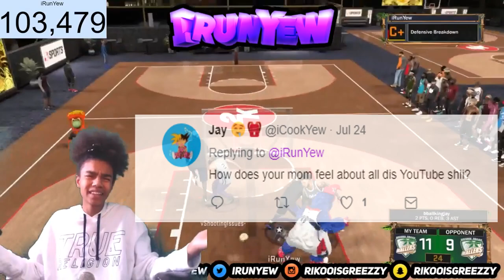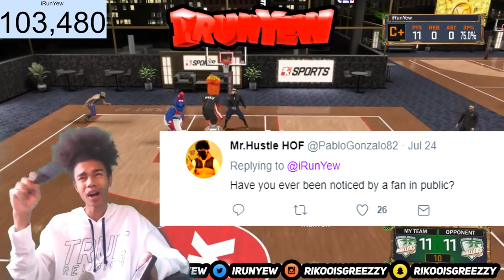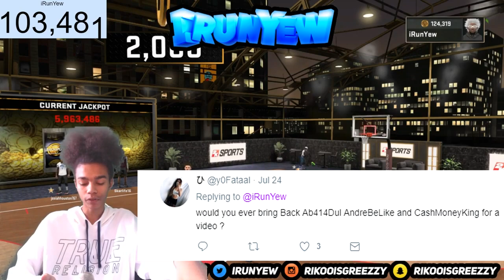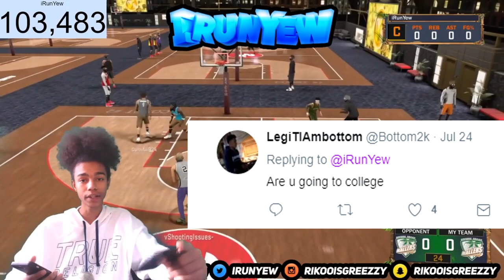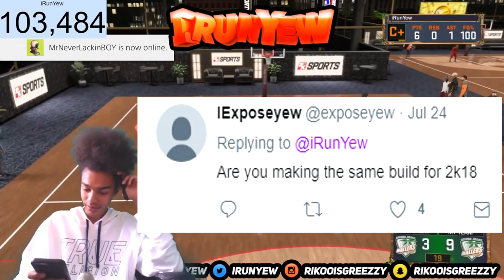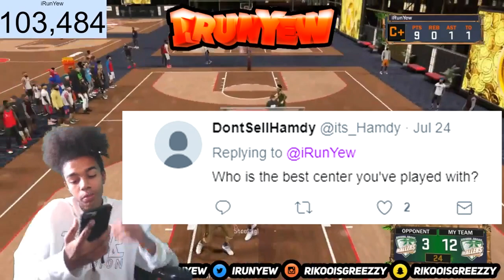100K Q&A • CUTTING MY HAIR?! • Cashnasty or SoLLUMINATI? • TIPS FOR UPCOMING YOUTUBERS!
2000 LIKES?!

•Instagram ; rikooisgreezzy😈
• Snapchat ; rikooisgreezzy👀
•Kik ; rikooisgreezzy✳️

•qq☺️💯🍴

•If You Want A Private Tryout To Join Clampavelli, It Is $5 PayPal💰💸

•Just A 17 Year Old Tryna Make It 🙏🏼

•Who Can Guard Me? Be Realistic 🤔👀
• Guard Me Already💂🏽
•Green Up Kid 🍀✅🚦
•Green On God 🙌🏽🙏🏽
•Step Up Kid 👊🏽🤘🏼
•Am I Hard To Guard Be Honest😭‼️😏
•Cmon Cmon Guard Me Cmon Cmon🙈😊